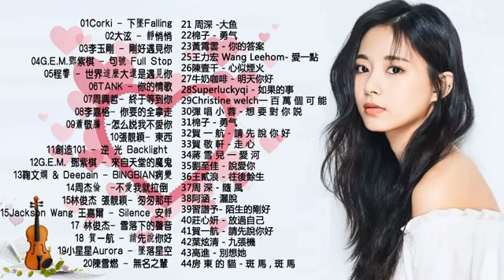2020不能不聽的100首歌-40首中文流行音樂-G.E.M.鄧紫棋,周杰倫 J.Chou,Eric 周興哲、林俊傑 , 田馥甄|差不多姑娘,句號 Full Stop ,說好不哭, 失眠飛行、芒種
2020不能不聽的100首歌-40首中文流行音樂-G.E.M.鄧紫棋,周杰倫 J.Chou,Eric 周興哲、林俊傑 , 田馥甄|差不多姑娘,句號 Full Stop ,說好不哭, 失眠飛行、芒種